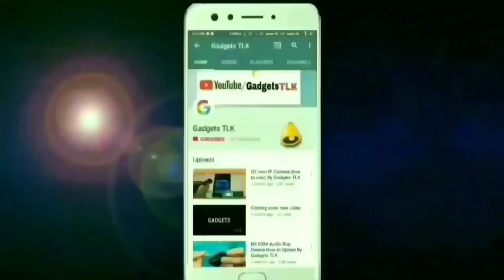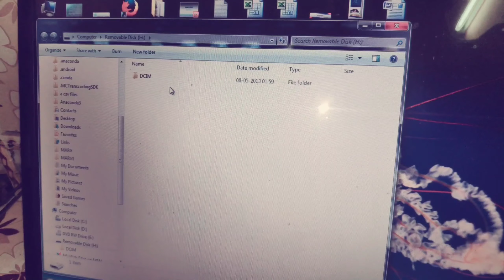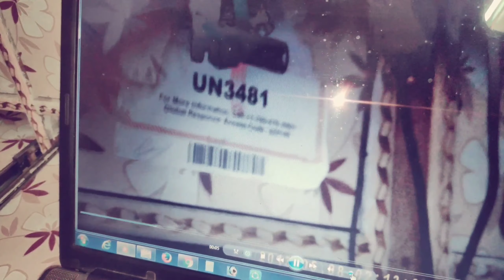Mini Power Bank Hidden Portable Spy Camera Operation Guide HINDI By Gadgets TLK 🔥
Mini Power Bank Hidden Portable Spy Camera Operation Guide By Gadgets TLK 🔥

Buy Link
this is the best product ever

Product Description
COVERTLY RECORD THE ACTION WHILE ON THE GO Portable & Undetectable Looking for a covert portable hidden camera to secretly record conversations & more while on the go? Then this power bank hidden camera is just what you need! We’ve fitted a high-quality camera inside a fully-functional power bank for charging electronic devices. In an everyday use device such as a power bank, the camera is truly undetectable and no one will suspect a hidden camera when placed on the table during a meeting. No Grainy Videos The camera for spying records video in either 480P, 720P, or 1080p, full-color, and at 30FPS, so you’ll manage to pick out even the tiniest of details. And you’ll enjoy quite a bit of storage space too. With a record rate of 3GB per hour, and support of microSD cards up to 16GB (not included), it will provide a long time of continuous recording. You can pick between continuous and motion-activated recording that prevents idle footage. Here’s why you’ll love this portable spying camera: - Small & Portable, fits in everywhere pocket - Charge your phone & other electronic devices on the go - Quick to set up with no 3rd party software required. - Compatible with Macs & PCs. - HD recording with 30FPS and 1280x720 resolution - Battery Capacity 3000 mAh

My all video check out 1

All Video check out now